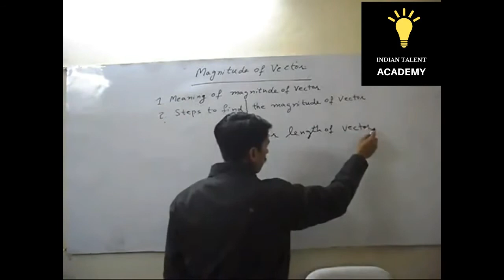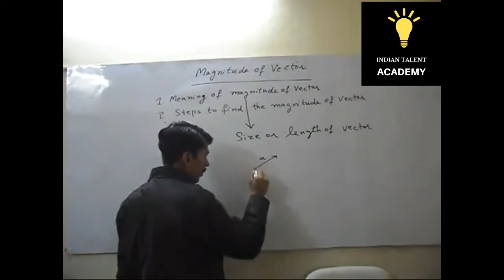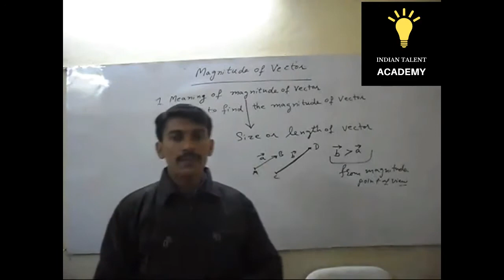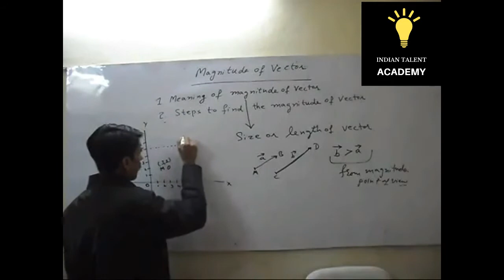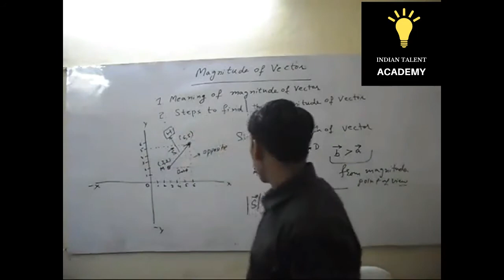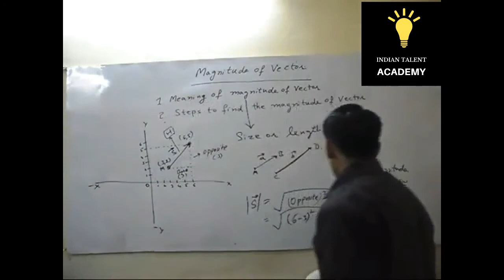Magnitude of Vector - Hindi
With this video, you will learn magnitude of vector in simple hindi.

Connect and Update with Indian Talent Academy with following Social Media Network

Indian Talent Academy YouTube Channel